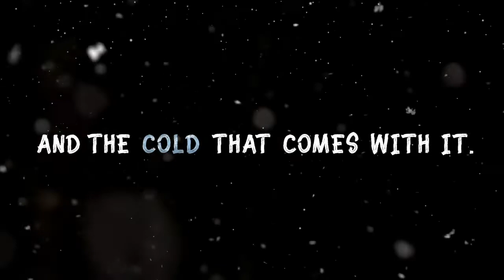Blood in the Land - Kickstarter Launch Trailer | Graphic Novel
The wait is over. The BloodintheLand Kickstarter has officially launched! Click the link below to check it out and support!

ABOUT BLOOD IN THE LAND:
The world is ice and blood...
Amongst warring factions, blizzards, and mysterious monsters known as the Clawrix, two things never change: the fight to survive, and the cold that comes with it. So it’s fight or freeze, at least that’s what our protagonists believe - a stoic, deadly wanderer and a stubborn girl on a world changing mission.
As one of the most powerful factions unveils a new weapon, it’s up to these two unlikely allies to traverse the land and put a stop to the faction’s sinister goals.